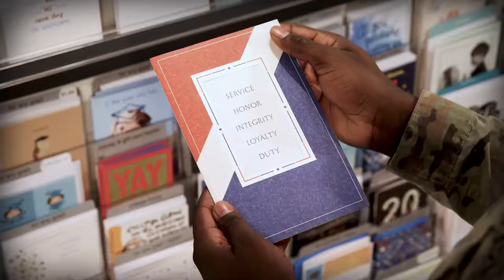American Greetings at your Exchange